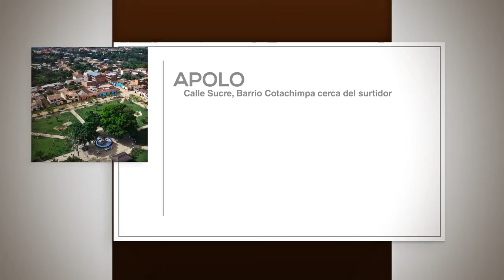Direccion Franz Tamayo